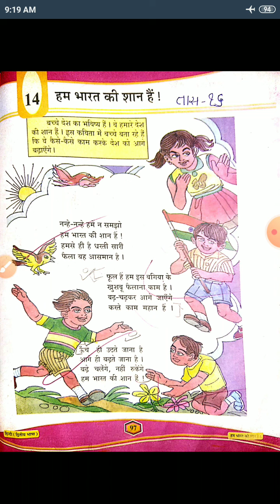STD:5 SUB:HINDI LECTURE:16